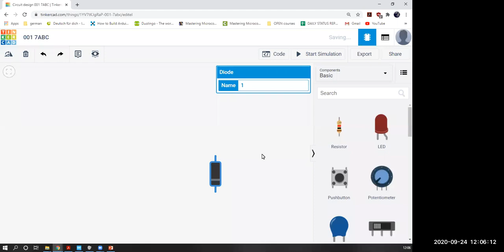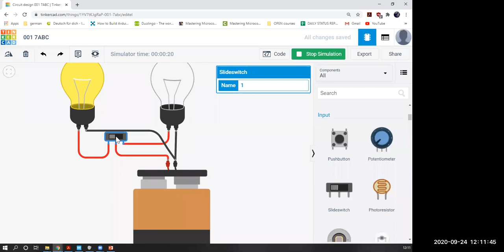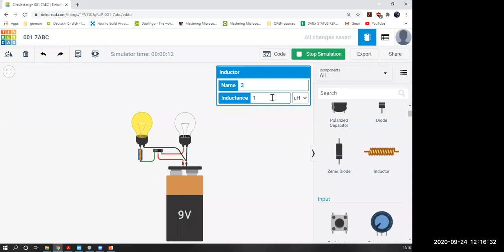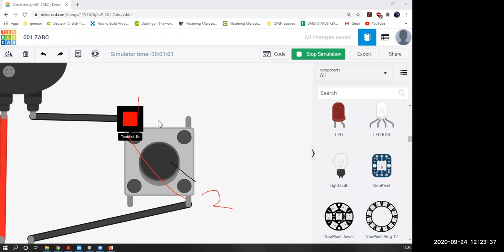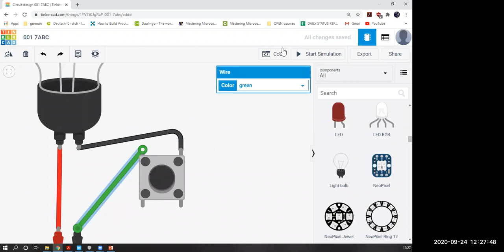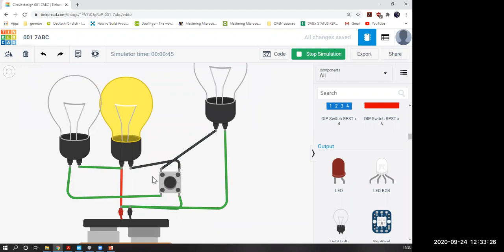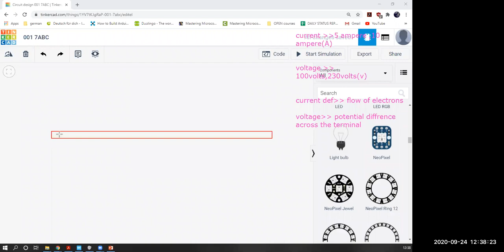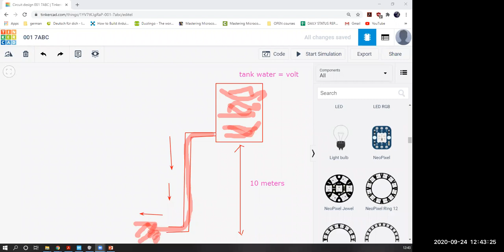St Anthony School Std6 Robotics